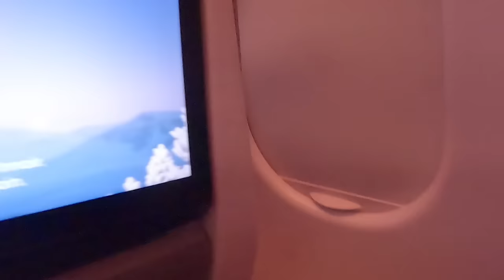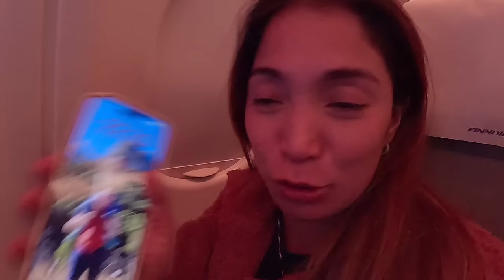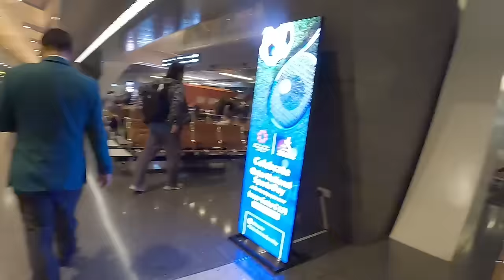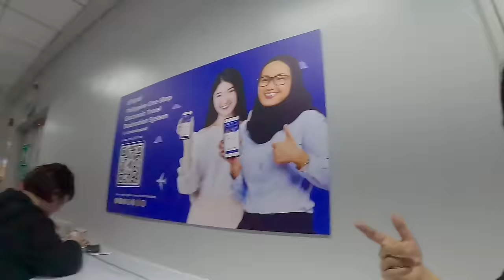GRABE ANG NGYARI SAKIN SA MANILA AİRPORT😭WELCOME BACK PHILIPPINES🇵🇭|PINAS VLOG|PINAY LIFE🇫🇮🇵🇭